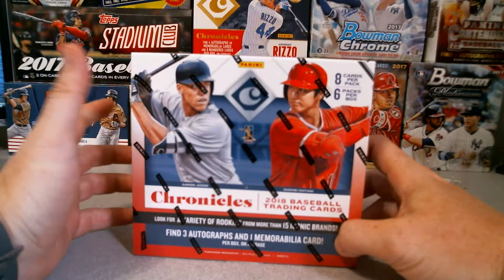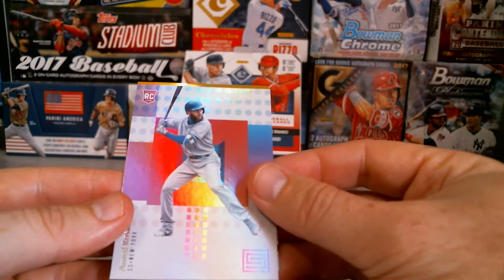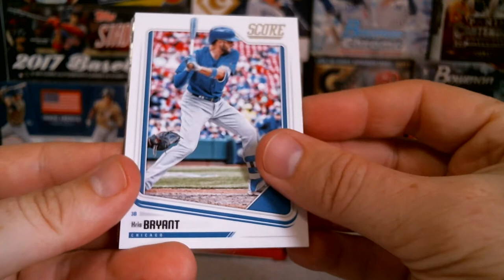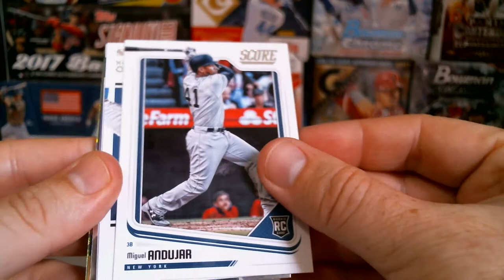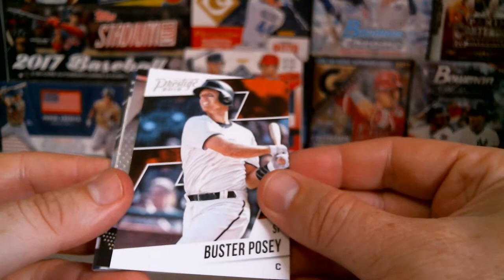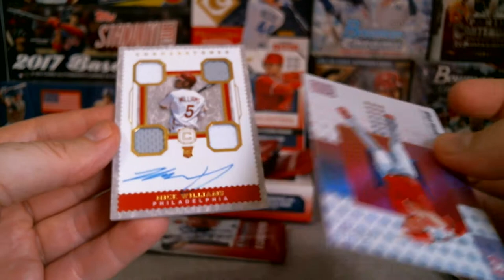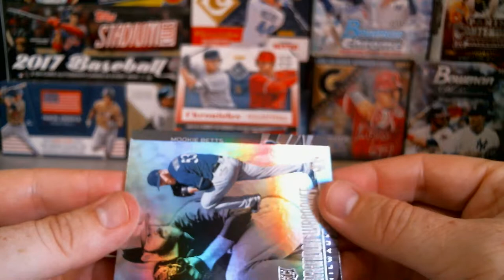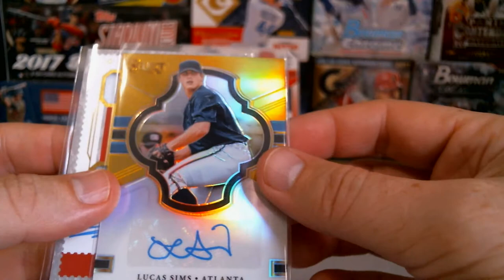2018 Panini Chronicles #2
2018 Panini Chronicles Break#2.  Another Gold Auto, Big name relic, and lots of color!